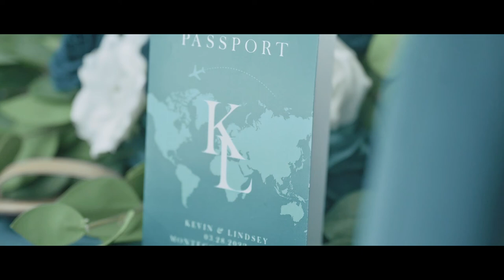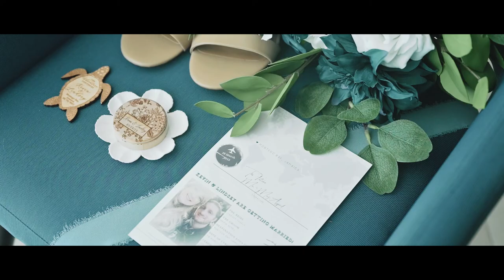Montego Bay Jamaica Rose Hall Great House Wedding - Lindsey and Kevin